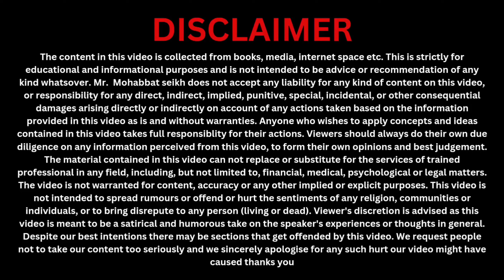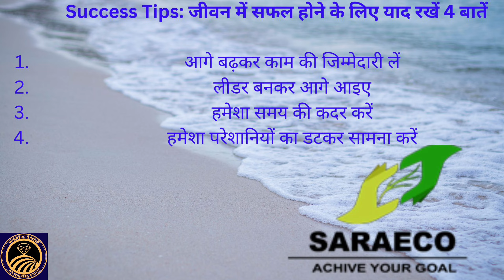Inspiration motivation Hindi Song for Winners group from saraeco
आपका स्वागत है हमारे चैनल पर! इस वीडियो में हम लाए हैं "Saraeco Marketing Private Limited MLM Inspiration Motivation Hindi Song [2024]"। इस प्रेरणादायक गाने के माध्यम से हम मल्टी लेवल मार्केटिंग (MLM) की दुनिया में सफलता पाने के लिए आपको प्रोत्साहित करेंगे।

यह गाना न केवल आपको मोटिवेट करेगा, बल्कि आपको यह भी बताएगा कि कैसे Saraeco Marketing Private Limited जैसी कंपनियां आपको अपने सपने पूरे करने में मदद कर सकती हैं। अगर आप भी अपने व्यवसाय को बढ़ाना चाहते हैं या MLM में करियर बनाने का सोच रहे हैं, तो यह गीत आपके लिए एकदम सही है!

वीडियो को देखें, अपने दोस्तों के साथ साझा करें और कमेंट में बताएं कि यह गाना आपको कैसा लगा।

Saraeco Marketing Private Limited, एक नया सपना, एक नया सफर।

इस MLM यात्रा में हम सब मिलकर चलते हैं, एक-दूसरे का हाथ थामकर। मेहनत और लगन से हम हर मुश्किल को पार कर सकते हैं।

आपकी मेहनत, आपका जुनून, और आपकी मेहनत का फल ही सफलता की चाबी है। हर कदम पर, हर चुनौती में, हम एक नई कहानी लिखते हैं।

सपने देखो, उन्हें पूरा करो। अपने सपनों को सच करने का समय है। साथ मिलकर हम इस सफर को और भी खूबसूरत बना सकते हैं।

Saraeco Marketing Private Limited में आपका स्वागत है, जहां आप केवल एक व्यवसायी नहीं, बल्कि एक प्रेरणा बनते हैं।

आओ, हम सब मिलकर एक नई ऊंचाई को छुएं, एक नई पहचान बनाएं।